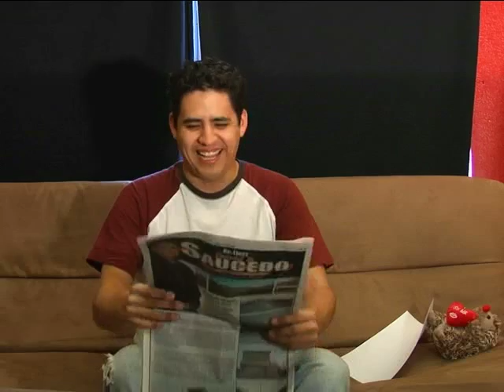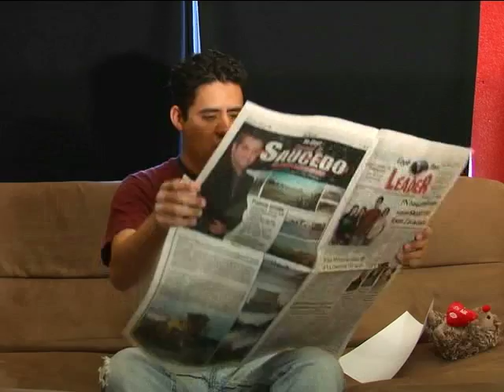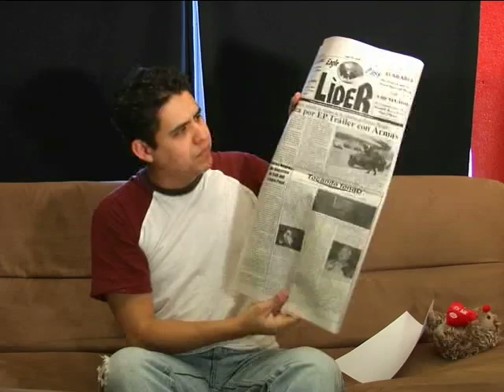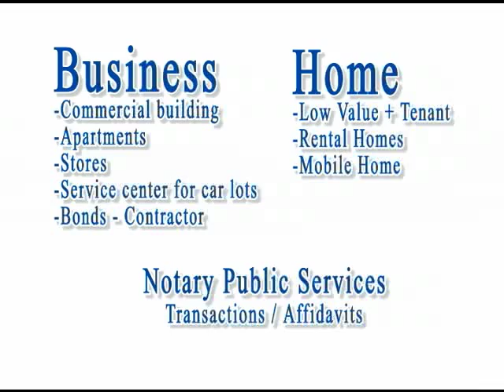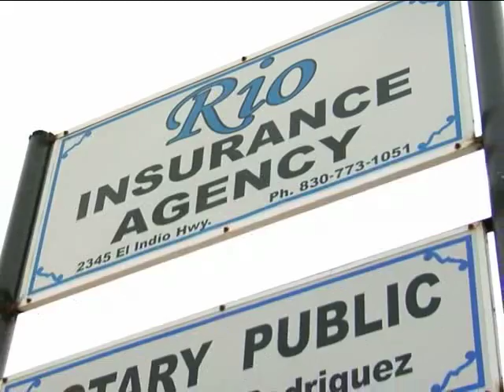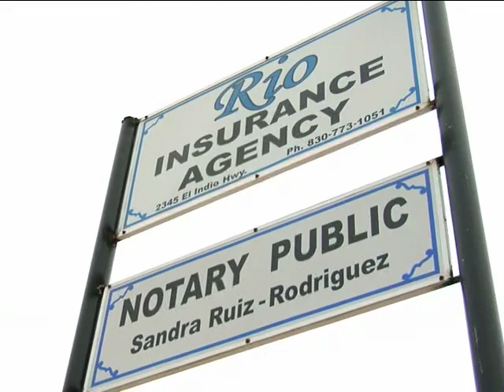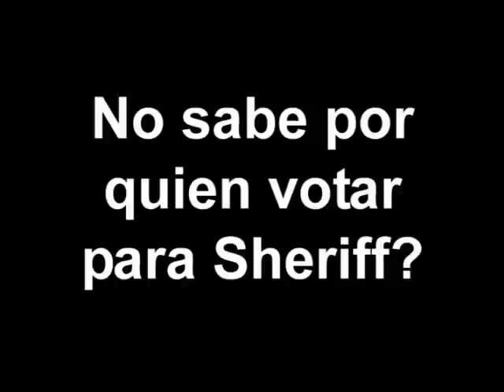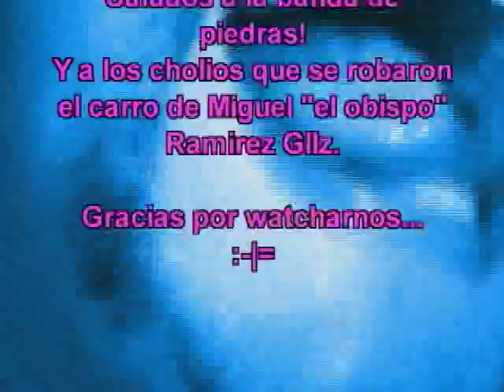El Anti Show (Valentines 2008)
1. Intro/Comentario
2. En las noticias LOCALES
3. Mala copeando con el Vic Balls
4. Music Video: Chicote Lirica Onirica
5. Por el internet (slideshow de fotos)
6. Youtubeando
7. Closing statements- Show de musica
8.  Closing Credits